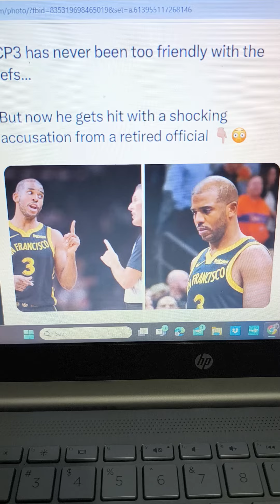This is getting bad for CP3